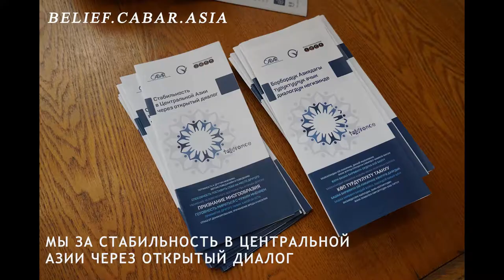Видео-отчет диалоговых встреч в Кара-Балте